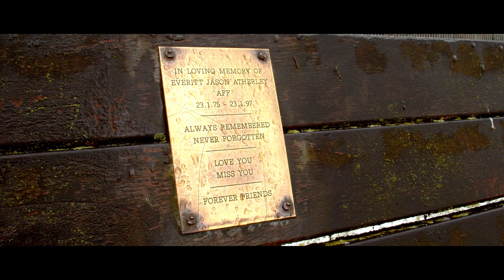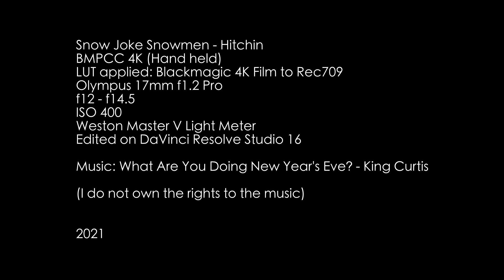Snow Joke Snowmen (LUT BM 4K Film to Rec709)